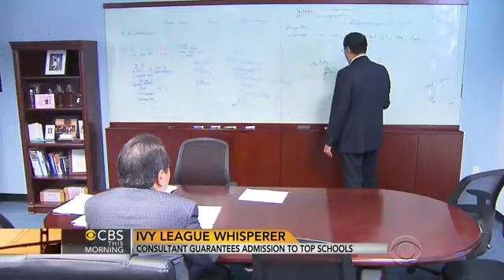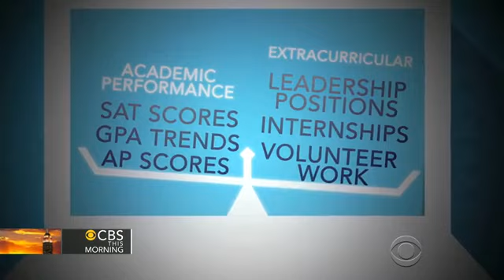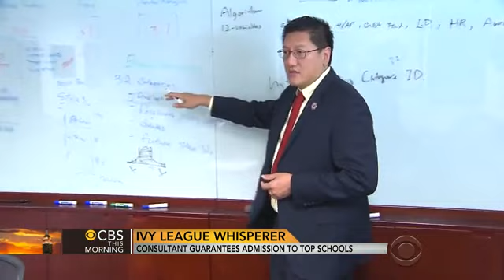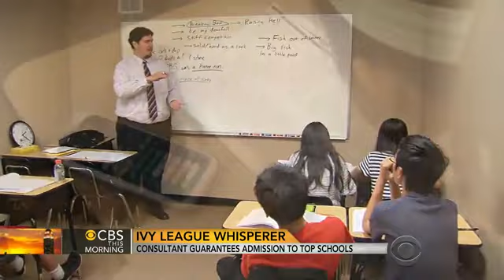Ivy League whisperer: Consultant guarantees admission to top schools